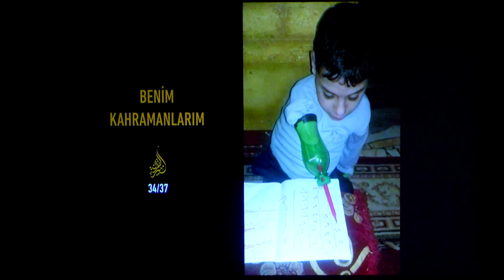Benim kahramanlarım - Mustafa İslamoğlu